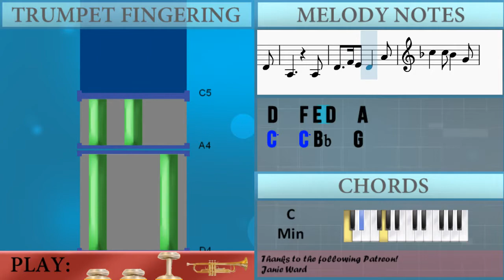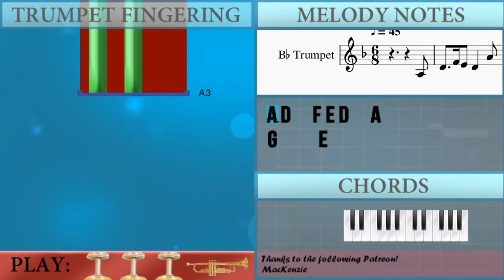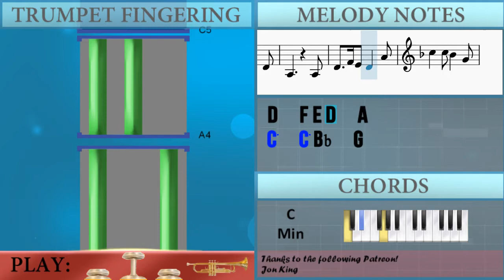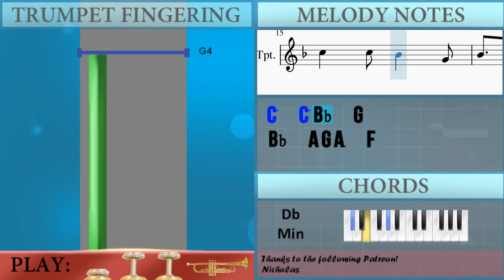SUPER EASY: How to play Hedwig's Theme (Harry Potter) by John Williams on Trumpet (Tutorial)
The easiest way to learn how to play Hedwig's Theme (Harry Potter) (SUPER EASY) by John Williams on the trumpet. It's a trumpet tutorial for Hedwig's Theme (Harry Potter) (SUPER EASY) by John Williams.

EasyMusicLesson teaches you to play the your favorite instrument, through easy and simple animation so that you too can learn how to play Hedwig's Theme (Harry Potter) (SUPER EASY) by John Williams on the trumpet easily. A trumpet tutorial with visual animation graphic.

Chords of Trumpet arrangement:
C Min   Db Min Maj 7   C Min   C Min   Eb Min   Db Min   F Min
D Maj   C Min   C Min   Ab Maj   C Min   Ab Maj   C Min   C Min
Eb Min   Db Min   F Min   D Maj

Melody notes of Trumpet:
A3 D4   F4 E4 D4   A4
G4     E4
D4   F4 E4 C4   D4
A3       A3
D4   F4 E4 D4   A4
C5   C5 Bb4   G4
Bb4   A4 G4 A3   F4
D4         F4
A4   F4 A4   F4
Bb4   A4 G4   E4
F4   A4 G4 Bb3   A3
A4         F4
D4